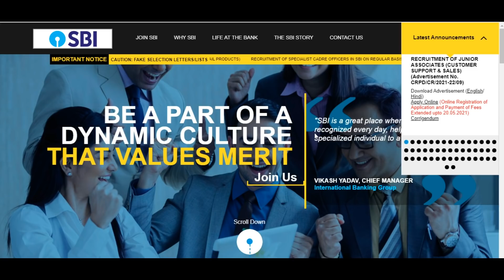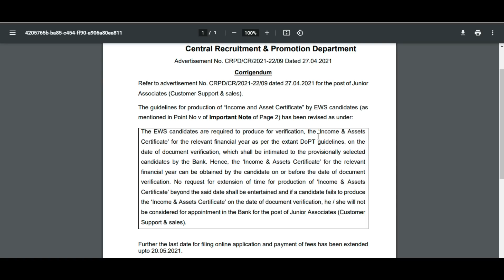Greatest News by SBI - Official Notification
(Voluntary Support )

About us :
Our Work :
1.Quantitative Aptitude
2.Logical Reasoning
3.Current Affairs Weekly Wise
4.Computer Aptitude
5.English Language